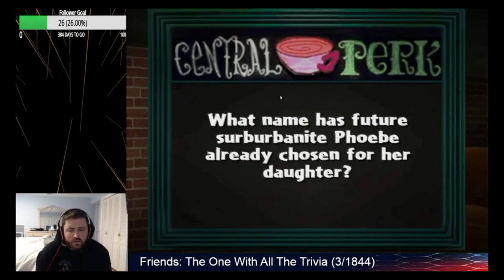I BEAT 61 PS2 GAMES IN 2023 - 2023 RECAP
End of the year recap of beating every ps2 game

This series was inspired by  @Thabeast721  go check out his channel!

I will be streaming this series on twitch. Follow to watch me play these games live.